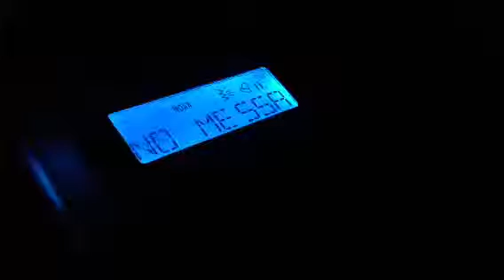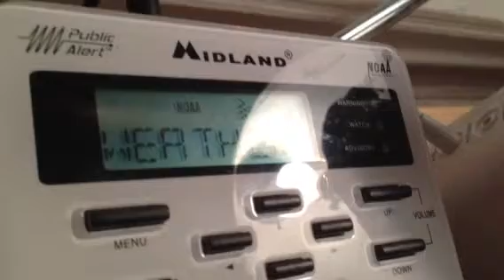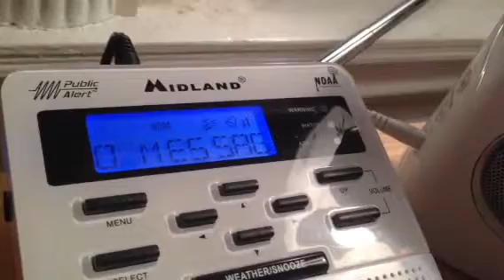WXM60 - Coastal Waters Forecast